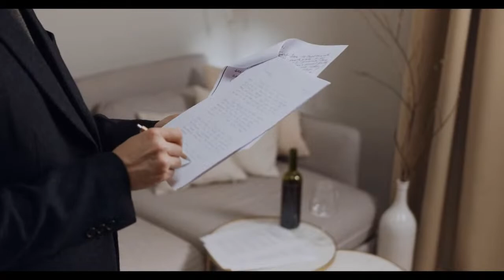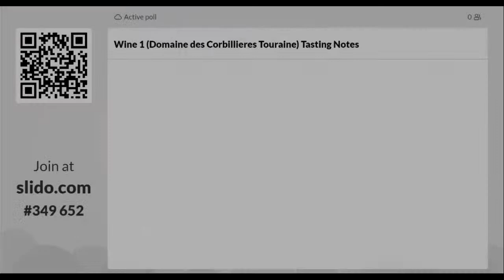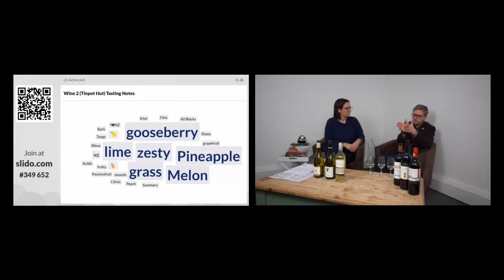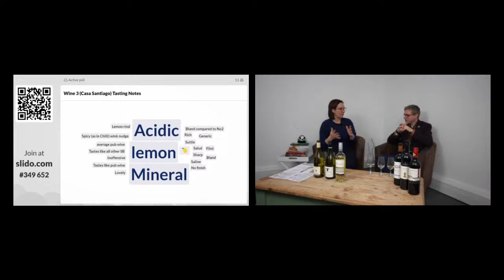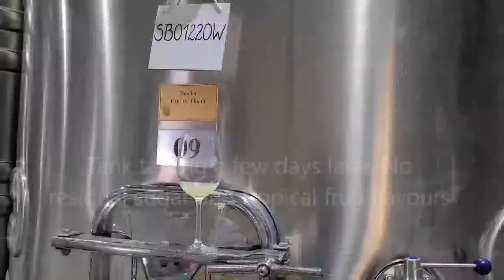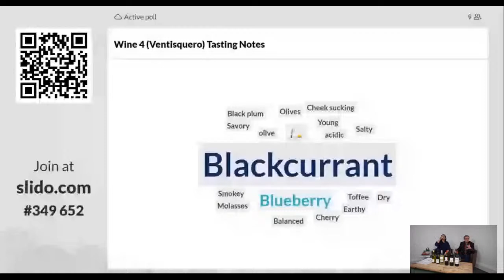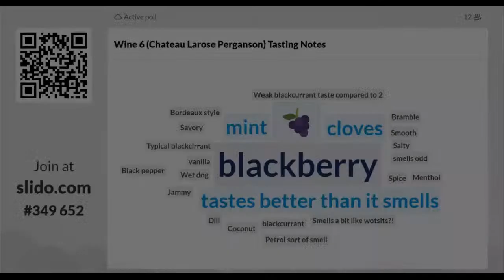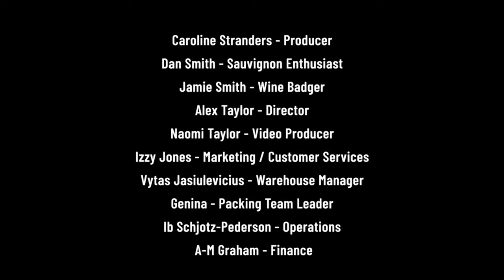Sauvignons of the World, Unite! The Online Wine Tasting Club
We go on a tour of the world using two of our favourite grapes to show off how each country affects the flavour of what we drink!